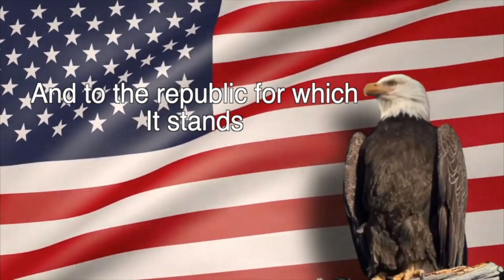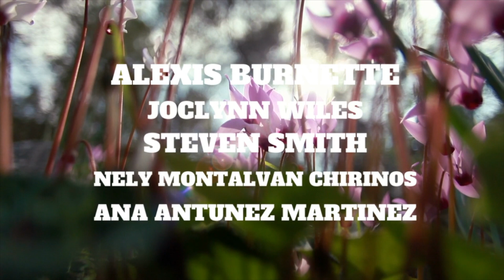SPTV: May 15, 2024